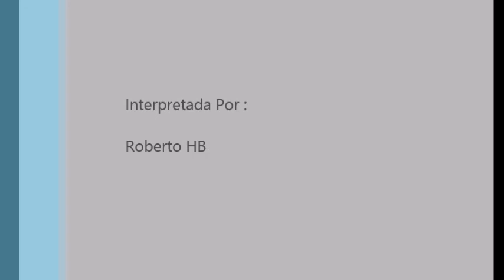Starset - Starlight (Ballad Piano)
TOCA EL PIANO COMO UN EXPERTO!!! Bueno, os debía a todos un vídeo más que en condiciones!
Aquí lo tenéis!!
De vuelta a Starset
Espero que os guste